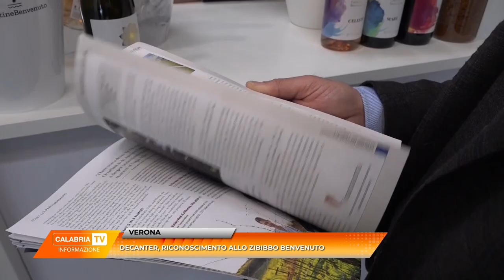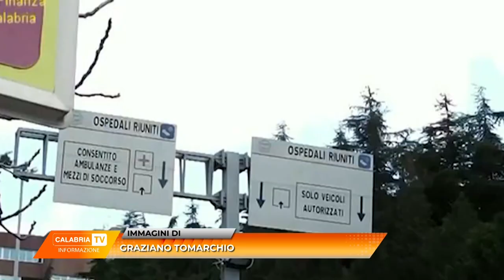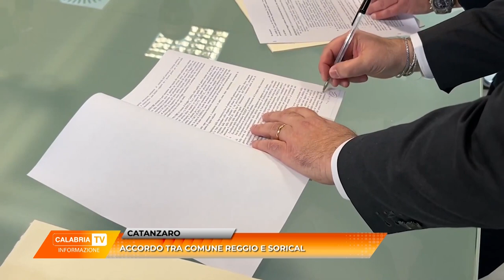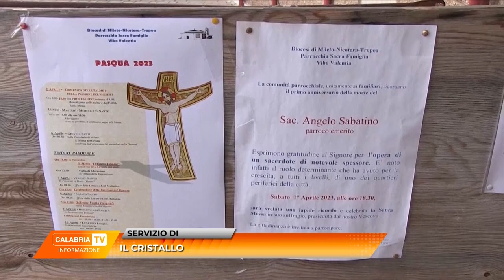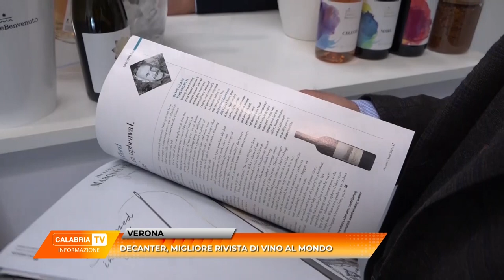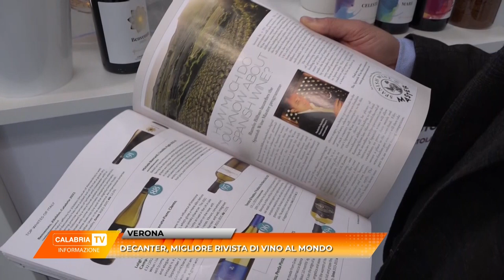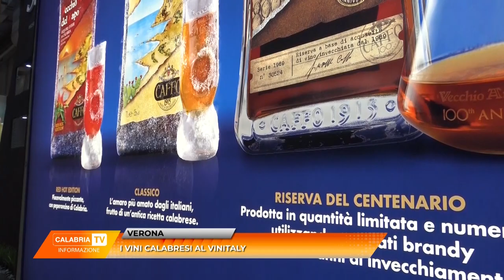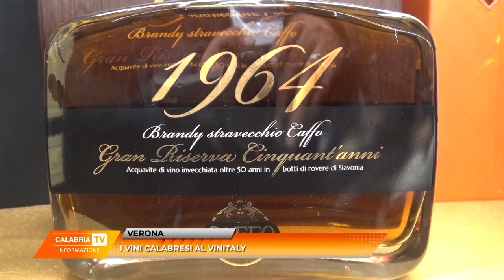TG 5 APRILE 2023